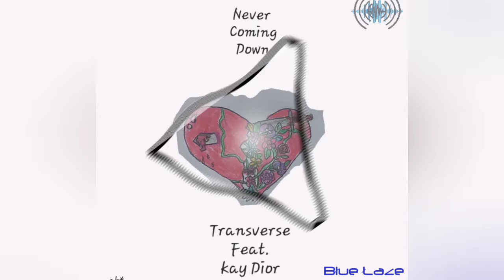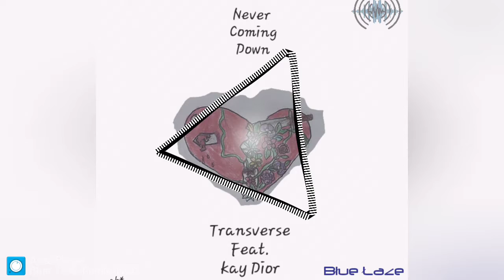Transverse - Never Coming Down (Feat. Kay Dior) (Błue Łaze Remix)